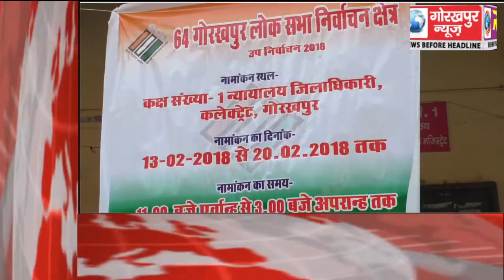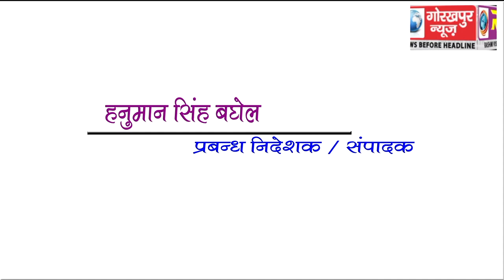GORAKHPUR NEWS Headline 21-02-2018